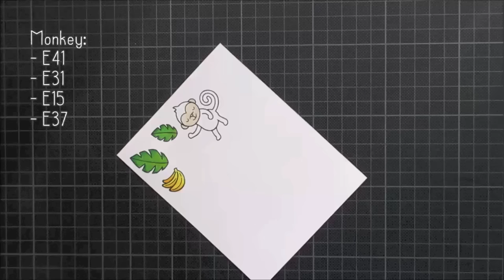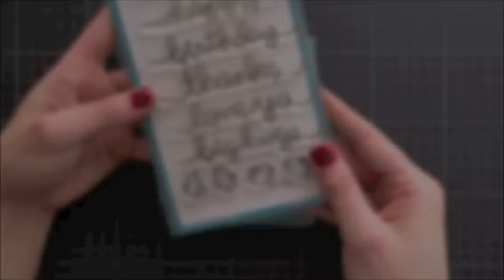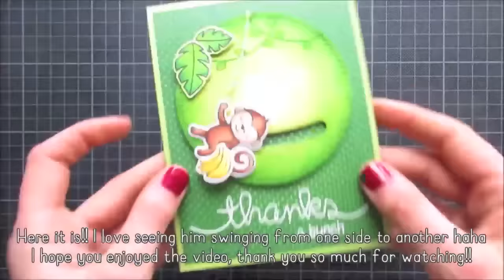How to Make an Interactive Swinging Card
to see our products, more ideas and inspiration!
In this video Lawn Fawn design team member Yainea shows us how to create an interactive swinging monkey card!